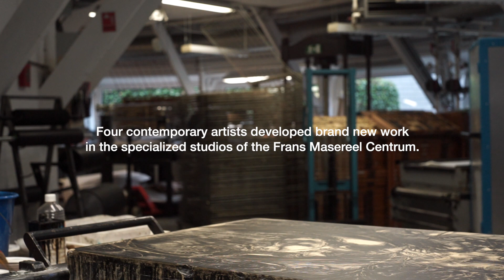Hibernus #1 - Pélagie Gbaguidi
Pélagie Gbaguidi talks about the editions she made in the graphic workspace of the Frans Masereel Centrum for the pilot edition of 'Hibernus'.

Pélagie Gbaguidi approaches printmaking as a poetical and political praxis, working with the symbolical qualities of the lithographic limestone. For Hibernus, Pélagie Gbaguidi created lithographic prints in line with ongoing research in her practice: the deconstruction of the global issue of hunger, reframing it as linked to power, rather than poverty. As a material resource extracted from the earth, the stone relates to the issues of distribution of resources and wealth. In the printmaking process, the material is activated, allowing for a collective process of excavation, uncovering the layers of material memory, and through it – our own collective memory. The work of Pélagie Gbaguidi as a poetical and political gesture aims to open a debate on hunger, an experience we all share on a bodily level, and bring attention to the imprint actions of the global North have on the global South and vice-versa.